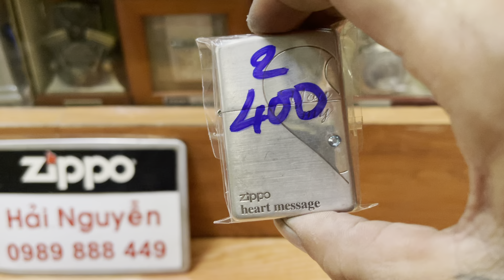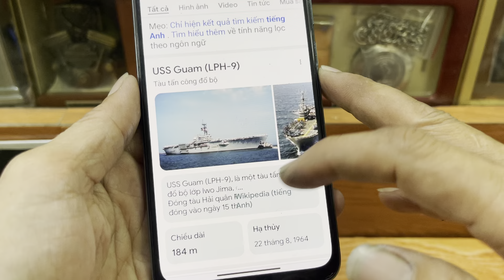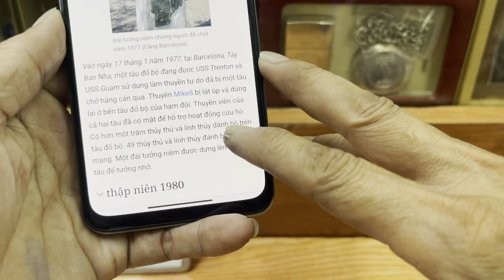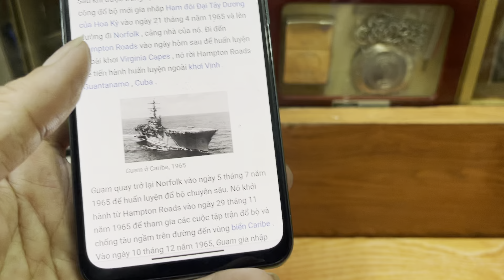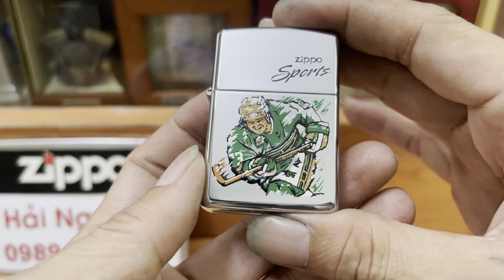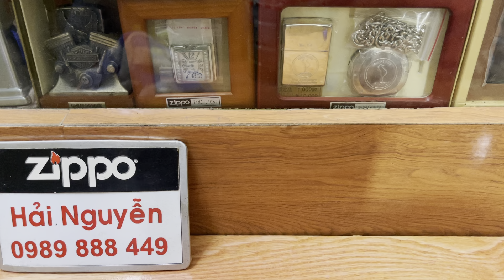Zippo bật lửa chính hãng giá rẻ âm hay sưu tầm,lô ngày 22/5 thứ tư,HẢI NGUYỄN 0989888449.